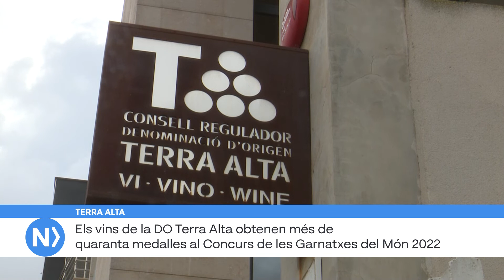Notícies breus 16 de maig de 2022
ECONOMIA
La Demarcació acollirà una empresa coreana que crearà cinc-cents nous llocs de treball a Mont-roig del Camp
El municipi de Mont-roig del Camp acollirà una nova fàbrica de l’empresa coreana Iljin Materials. Es tracta de la primera planta de producció a Europa d’aquesta societat, la qual donarà feina a unes cinc-centes persones. Iljin Materials compta amb una inversió inicial de 600 milions d’euros i es dedica a la fabricació de components de bateries. L’anunci el va fer el conseller d'Empresa i Treball, Roger Torrent, després de reunir-se amb directius d'Iljin a Seül. La fàbrica començarà a funcionar a partir del 2024.

EMPRESA
Els bombers de la central nuclear d’Ascó i Vandellòs amenacen en convocar mobilitzacions
Segons el sindicat Comissions Obreres, les negociacions del conveni col·lectiu de Falck, l’empresa que ofereix el servei d’emergència a les centrals nuclears d’Ascó i Vandellòs, està bloquejat per les propostes precàries que ofereix la corporació. Per això, els bombers de les plantes amenacen en mobilitzacions si no milloren els contractes de la plantilla. Afirmen assumir ‘molta responsabilitat’ i ‘molts riscos’, idea que han vist reforçada després de la mort d’un company el passat mes d’octubre mentre realitzava un rescat dins el recinte de la Ribera d’Ebre.

FET DIVERS
Detenen un home a la Ràpita que repartia droga en patinet elèctric
Els Mossos d'Esquadra han detingut a la Ràpita un home acusat d’utilitzar un patinet elèctric per repartir droga al municipi. En una de les seves actuacions, el cos va aconseguir aturar la transacció, i van adonar-se que l'individu amagava catorze paperines a la mascareta. L'home va ser detingut i ha passat a disposició del jutjat de guàrdia d'Amposta.

TERRA ALTA
Els vins de la DO Terra Alta obtenen més de quaranta medalles al Concurs de les Garnatxes del Món 2022
La Denominació d’Origen Terra Alta ha obtingut un total de 43 medalles en la desena edició del concurs internacional Grenaches du Monde, que enguany ha tingut com a amfitriona a la DO Navarra, ja que el certamen s’ha celebrat en aquesta comunitat al llarg del cap de setmana. En total, s’han premiat 32 productes amb la medalla d’or i 11 amb la de plata.